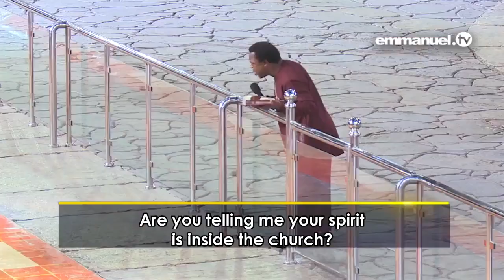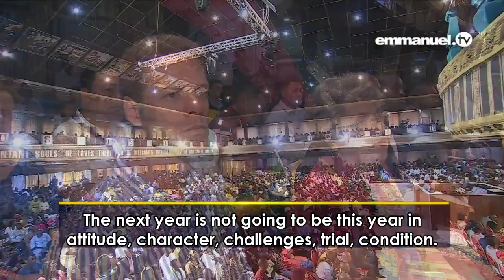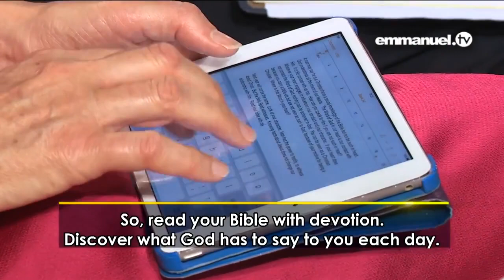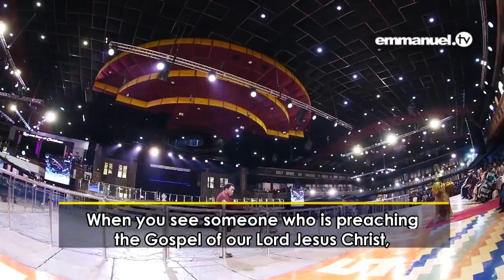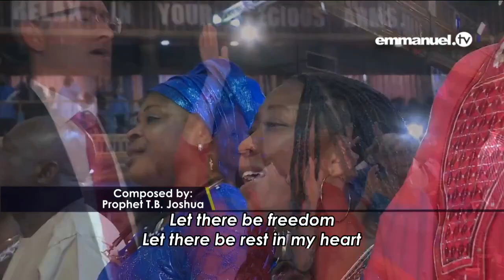HOW TO CONTACT GOD!!! - Sermon By TB Joshua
The Word of God in our Heart is our Contact Connection to God.

Our Heart Cannot Contact Connect with God, if it is Empty of Word of God.